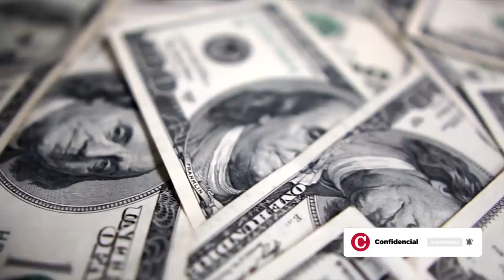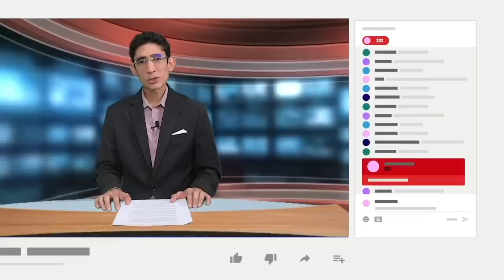Laureano Ortega Murillo augura el fin de la "dictadura mundial del dólar"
El hijo de la pareja dictatorial, Laureano Ortega Murillo, auguró el fin de la “dictadura mundial del dólar” y el nacimiento de un nuevo orden mundial, durante la “lección inaugural” del año lectivo de la Universidad Nacional Autónoma de Nicaragua.
Ortega Murillo, asesor presidencial para Inversiones, Comercio y Cooperación Internacional, destacó en su intervención este miércoles las alianzas de futuro que se forjan en el "nuevo mundo que se viene formando", encabezado por China, Rusia, Irán, la India y los países árabes, en detrimento de los Estados Unidos, la Unión Europea y Canadá.

Estas son otras informaciones de nuestro Reporte de Noticias:

- EE.UU. adelanta nuevas medidas migratorias y pone fin al Título 42.
- España y Costa Rica ejecutarán proyecto para la integración de migrantes nicas.
- Sandinistas se preparan para celebrar el 44 aniversario de la revolución.